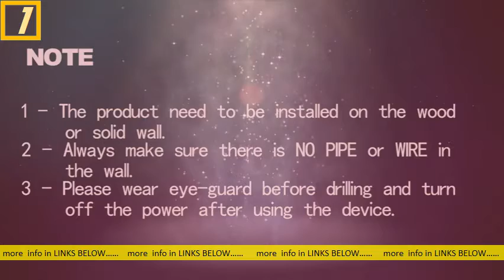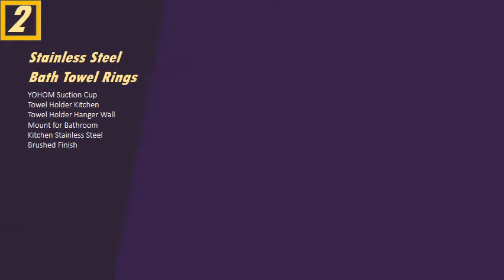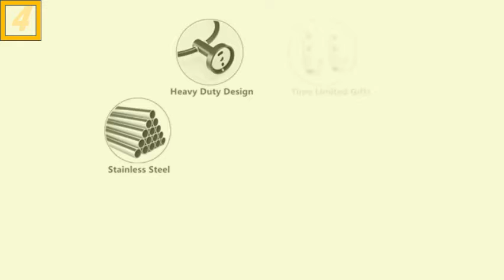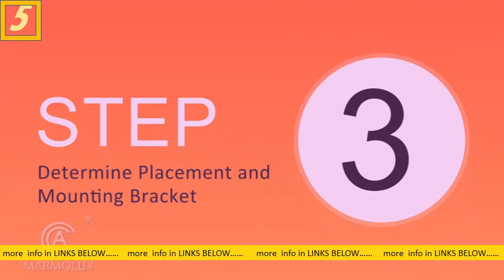Best Stainless Steel Bath Towel Rings Available Online 2021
50 Most Popular Stainless Steel Towel Rings for 2021 | Houzz s: houzz Towel Rings s: houzz Towel RingsBrowse a large selection of bathroom towel rings on Houzz, including wall-mounted towel ring options in a variety of finishes like chrome and brushed nickel. Stainless Steel Towel Rings You'll Love in 2021 | Wayfair s: wayfair Towel Storage s: wayfair Towel StorageShop Wayfair for all the best Stainless Steel Towel Rings. Top 19 Best Metal Bath Towel Rings of 2021 (Reviews) s: findthisbest best-bath-towel-rings s: findthisbest best-bath-towel-ringsMay 14 — KES Hand Towel Holder for Bathroom Hand Towel Ring Round Bath Towel Holder No Drill Wall Mount SUS 304 Stainless Steel Brushed Finish. Rating: 4. 7 ‎959 votes Top 10 Best Towel Ring in 2021– Elegant Home Improvement. s: affordablekitchenandbaths best-towel-ring s: affordablekitchenandbaths best-towel-ringWant to your bath towels in the most elegant way? Well, you. "Constructed with durable metal— zinc casting and stainless steel ring". Best. Also, don't forget to read the instruction manual too if it is available online - free of charge. Top Rated in Bath Towel Rings & Helpful Customer Reviews. s: amazon pcr Top-Rated-Bath-Towe. s: amazon pcr Top-Rated-Bath-Towe. Find the highest rated products in our Bath Towel Rings store, and read the most helpful. Mount Bathroom Hard e Simple Round Towel er SUS 304 Stainless Steel, Matte Black. searching both online and in stores, I decided it was still the best bronze color available,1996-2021, Amazon , Inc. or its affiliates. Amazon Best Sellers: Best Bath Towel Rings - Amazon s: amazon zgbs s: amazon zgbsFind the top 100 most popular items in Amazon Home Improvement Best Sellers. 6. 25-Inch Diameter Contemporary Bathroom Hand Towel Ring, New 2021. APLusee Hand Towel Ring, Stainless Steel Round Bathroom Towel Holder Loop. Missing: Online ‎| Must include: Online Stainless Steel - Towel Rings - Bathroom Hard e - The. s: homedepot Towel Rings s: homedepot Towel RingsGet free shipping on qualified Stainless Steel Towel Rings or Buy Online Pick Up in Store. Top Sellers caret-icon. Available for pickup. AmerockArrondi Towel Ring in Brushed Bronze Golden Champagne. Stainless steel Towel Rings at Lowes - Bathroom - Lowe's s: lowes Stainless-steel--Towel-rings-B. s: lowes Stainless-steel--Towel-rings-B. Find Stainless steel towel rings at Lowe's today. Shop towel rings and a variety of bathroom products online at Lowes. 19 Best Towel Racks In 2021 - MomJunction s: momjunction Products s: momjunction ProductsJan 12 — In this post, we have come up with a list of the best towel racks to create functional spaces. In this post, we give you a list of some of the best towel racks available online. Design House Millbridge Wall-Mounted Towel Ring. This stainless steel towel rack can be placed in the bathroom or laundry room.